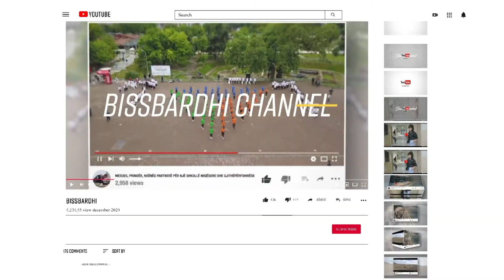Beniada rrëfen sherrin me fqinjen në Itali